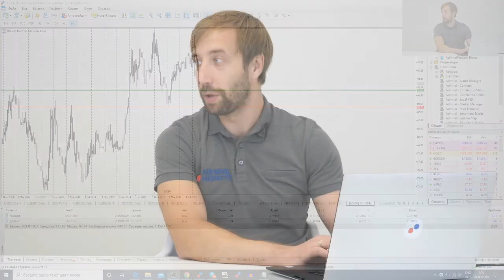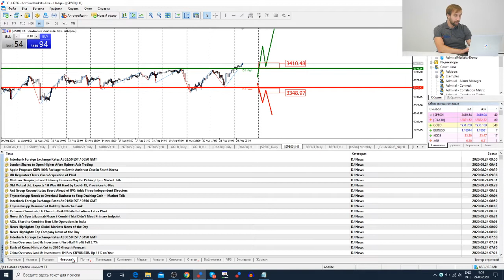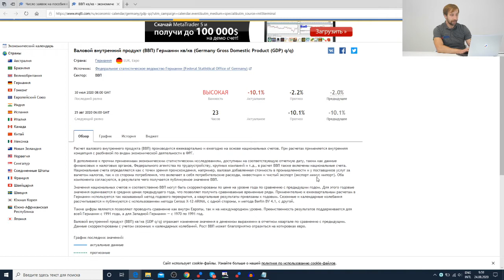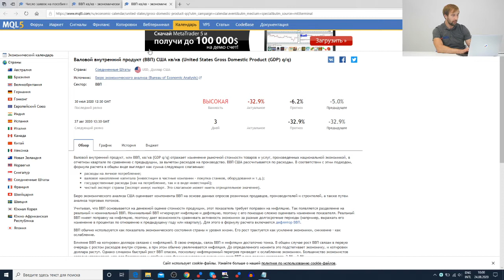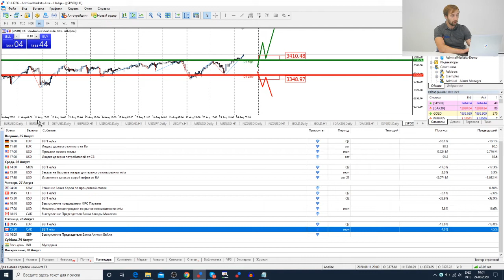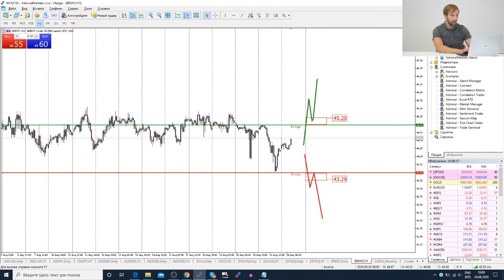Трейдеры: Исаков # 193 Доллар продолжает падать